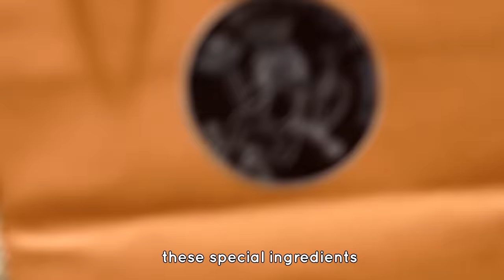Fudgy Brownies (made with Love) | Cooking Chaos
PLEASE NOTE: This episode was shot BEFORE RAMAZAN.

Soooo... we made delicious fudgy brownies for our Book Club friends!

We followed a professional recipe by our friend, Amal, who runs her own brownie business and does catering also! ALSO, Amal is going to be starting her own furniture business, and in turn she inspired us to possibly begin our own 'Carpentry Chaos' business!!!

You may message Amal on Instagram to order her classic brownies
Make sure to mention Cooking Chaos when you message her. You won't get any discounts or anything, it's just nice to know :)

Finally, you will find out which special city Sher visits to get his haircut, whenever he visits his Nana.

Hope you all are well, and having a peaceful Ramazan.

Thanks and love, CC